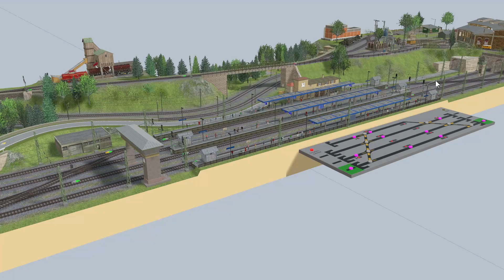Das unsichtbare Signal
kein Vergleich!
Die Anlage heißt "Primex 1988" und ist von Roter Brummer